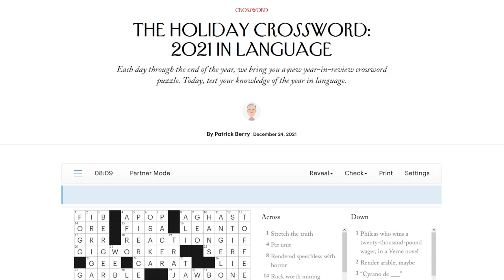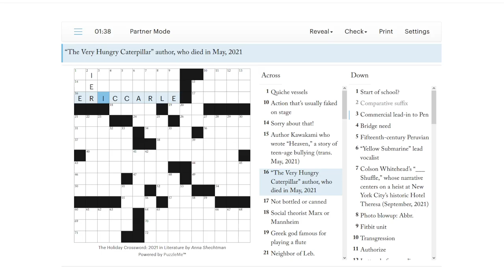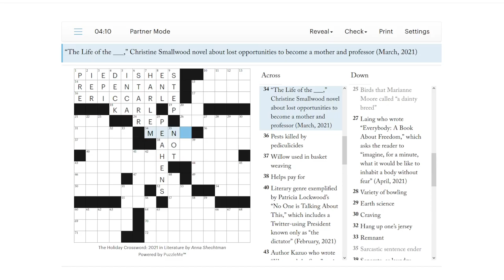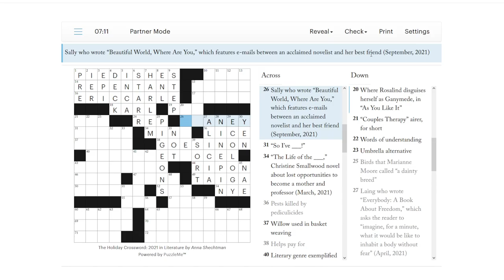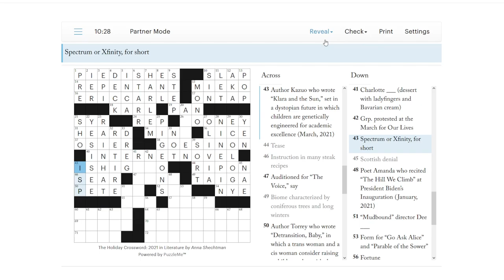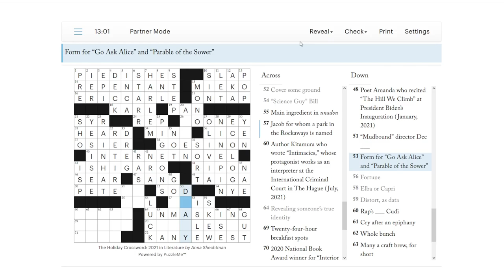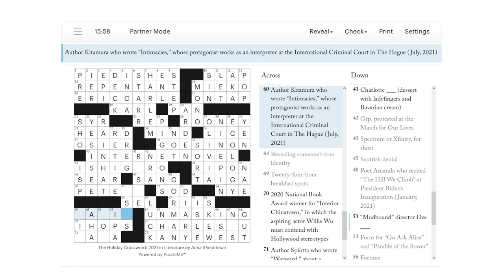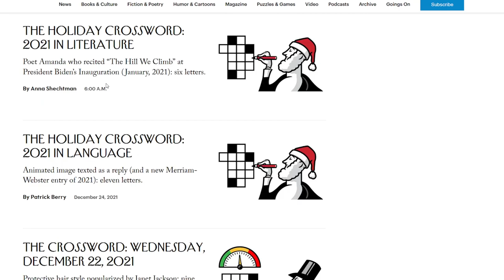New Yorker Year in Review crosswords Day 2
Solving the second puzzle in the Year in Review series published by the new yorker.